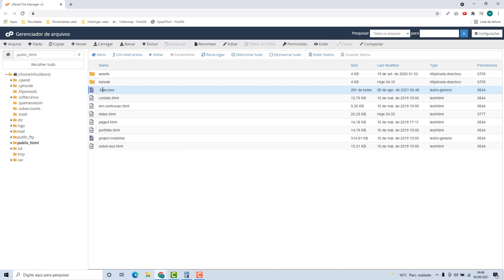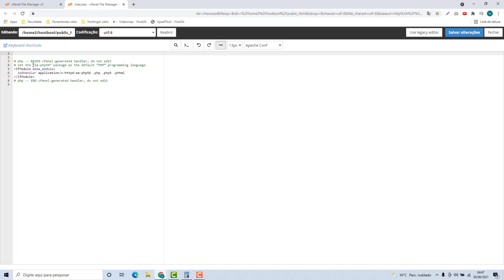Como Editar Arquivo Htaccess na Serversp – rápido e fácil – 2022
Aprenda Como Editar Arquivo Htaccess na Serversp facilmente e em poucos minutos